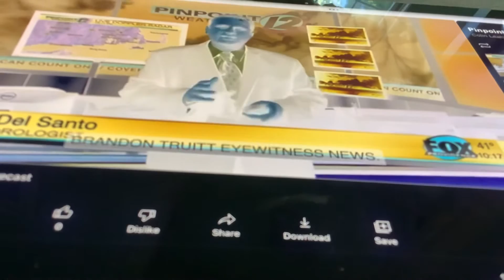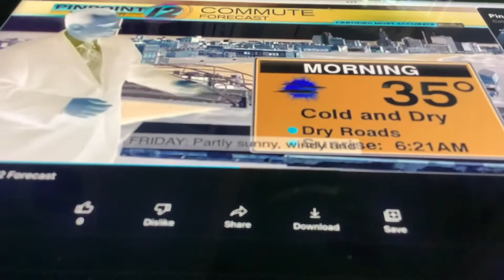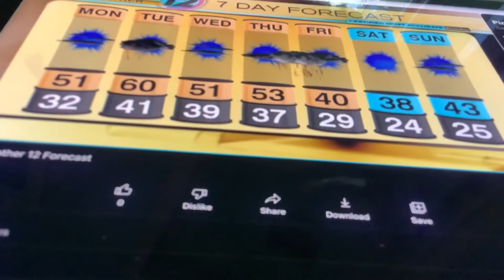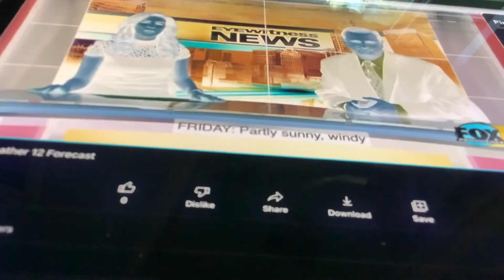Pinpoint Weather 12 Forecast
TJ Del Santo’s forecast for 6/5/2022